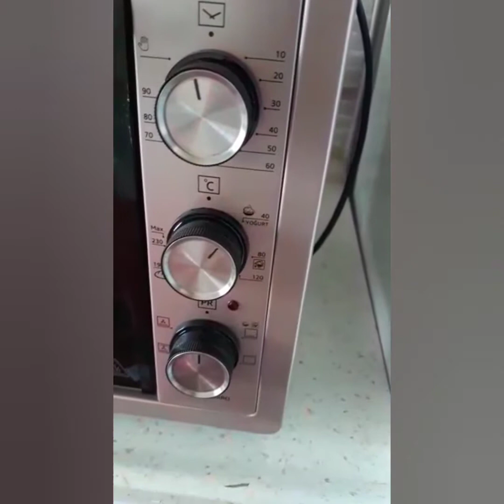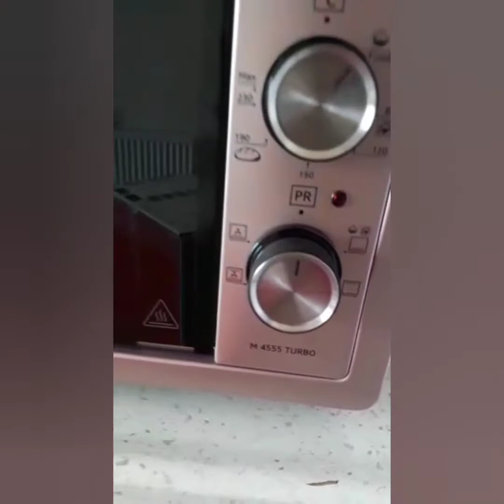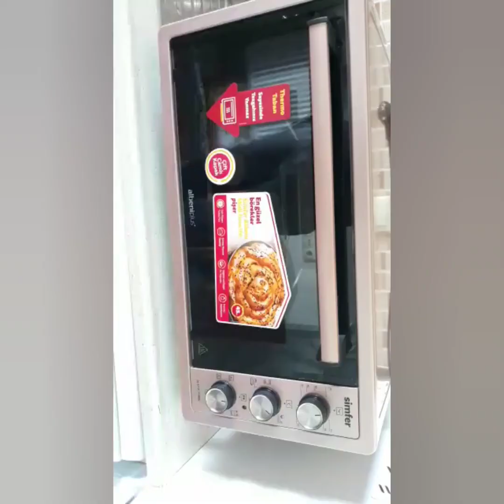Simfer 45 litrelik M 4555 model fırın incelemesi tanıtım videosu